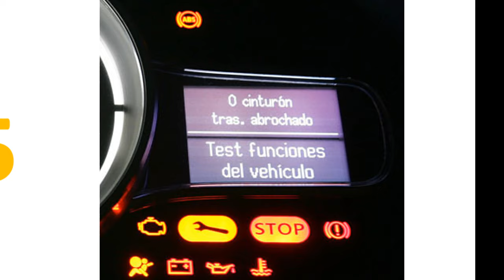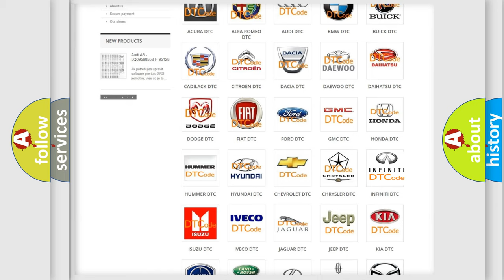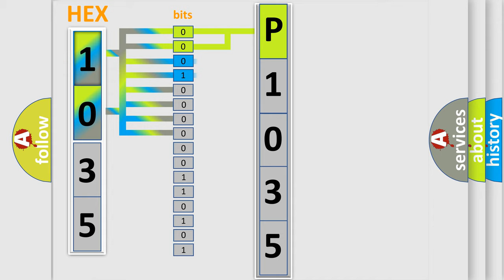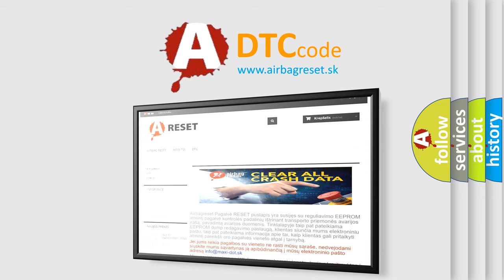DTC Infiniti P1035 Short Explanation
Contents:
0:21 Basic DTC analysis according to OBD2 protocol standard.
1:48 Insight into programming
2:58 A diagnostically understandable description of the Diagnostic Trouble Code
3:05 Basic error definition

Make:
Infiniti
Code:
P1035
Definition:
Front HO2S Heater Voltage
Cause:
Harness or connectors- sensor heater circuit is open or shorted.HO2 sensor heater